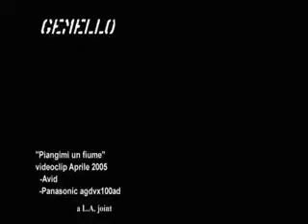IN THE PANCHINE Gemello - Piangimi Un Fiume - Official Video 2005 (Alfonso Favino, Andrea Ambrogio)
"Non parlarmi d'altro" è il primo album solista del Gemello, membro della rivoluzionaria band romana In The Panchine. 12 tracce frutto di un anno di lavoro, con featuring del calibro di Esa , Gel from Truceboys, Gig, Muko, In The Panchine e molti altri. La particolarità di questo cd è la sonorità , le basi sono quasi tutte quante arrangiate utilizzando strumenti reali, chitarre e tastiere. Tra l'hip hop e il post-rock. Scarica i video del Gemello su Il cd è in edizione limitata cartonata+poster dentro. Get it!

"Piangimi un fiume" - Gemello Andrea Ambrogio
Regia/montaggio video: Lorenzo Ambrogio
Con la partecipazione di: Alfonso Favino, il ragazzo con la felpa nera col cappuccio nel ruolo della "morte".